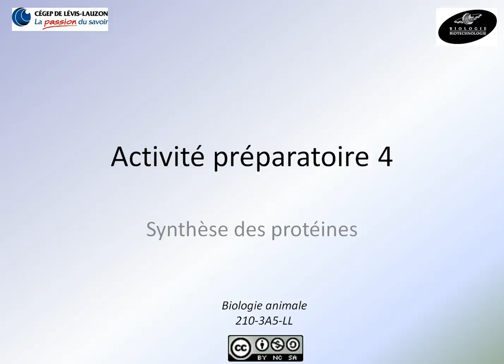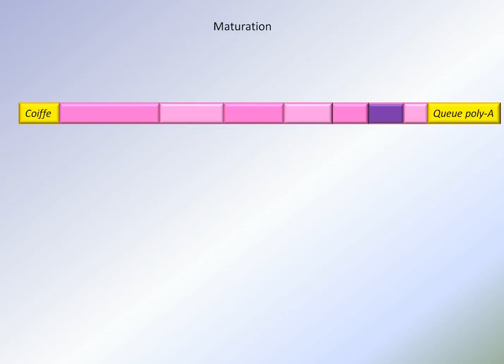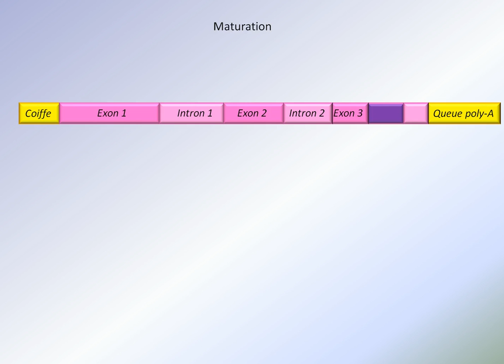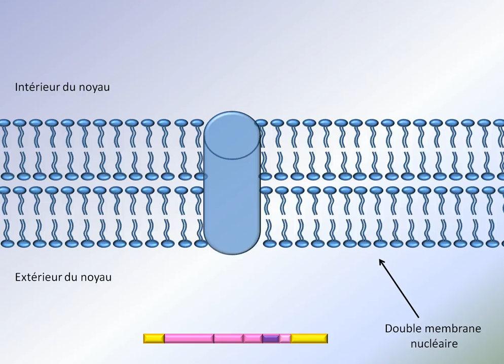Transcription: partie 3 de 3 Maturation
Conversion de l'ARN pré-0messager en ARN messager.